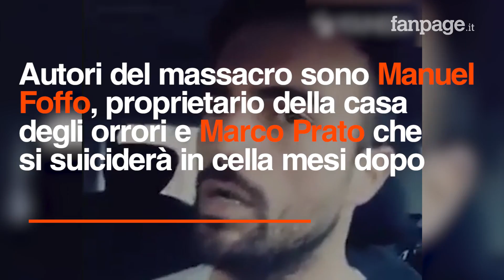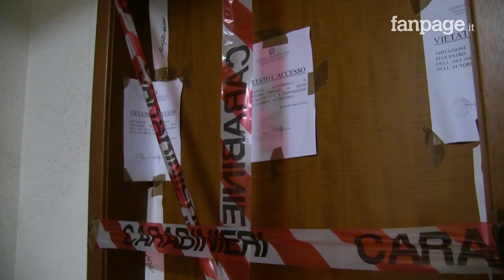Omicidio Varani, il papà: "Chi ha stuprato e massacrato mio figlio a martellate era sano di mente"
Manuel Foffo era in grado di intendere e di volere quando massacrò Luca Varani nel suo appartamento al Collatino, insieme a Marco Prato (morto suicida in cella alcuni mesi dopo l'omicidio).
L'imputato era quindi 'sano di mente'  secondo il risultato della perizia psichiatrica disposta dalla Corte D’Appello.
'Non c'era l'incapacità di intendere e di volere ma la capacità di una cattiveria sopra ogni cosa' tuona il padre di Luca, Giuseppe Varani. L'uomo continua a lottare per avere giustizia per il figlio brutalmente ucciso e non nasconde che avrebbe voluto l'ergastolo. Manuel Foffo invece ha chiesto il rito abbreviato e perciò è stato condannato a 30 anni di reclusione in primo grado. Pochi per il padre di Luca, che chiede però che non ci siano ulteriori sconti.
Il consulente di Manuel Foffo, il professor Francesco Bruno, ha spiegato ai nostri microfoni perché invece il suo assistito non sarebbe stato in grado di intendere e di volere. 'Foffo non ricorda quello che è successo, ricorda solo alcuni flash - precisa il perito - ci troviamo di fronte ad un ragazzo con una personalità di tipo borderline e che si è dedicato al consumo di droga fin dai primi anni dell'adolescenza'.
Foffo, secondo il professor Bruno, sarebbe diventato un vero tossicomane da cocaina, una sostanza attiva proprio sull'aggressività.
Non è dello stesso parere invece il consulente della famiglia Varani, il professor Vincenzo Mastronardi: 'Non ci sono anomalie encefaliche in grado di incidere sulla capacità di intendere e di volere